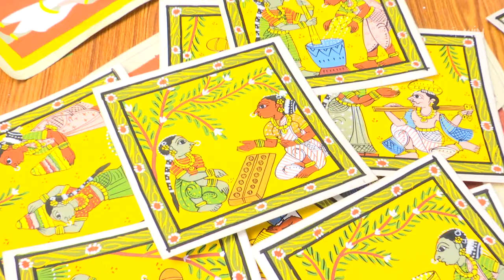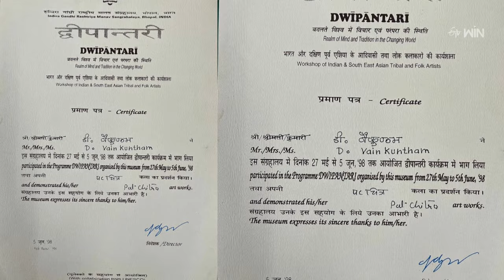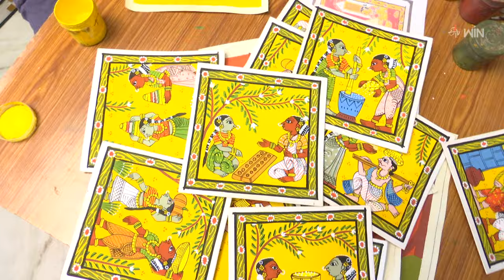Jayaho | Episode - 91 | Inspiring Success Stories of Common People | జయహో|28th October 2023 |ETV Spl